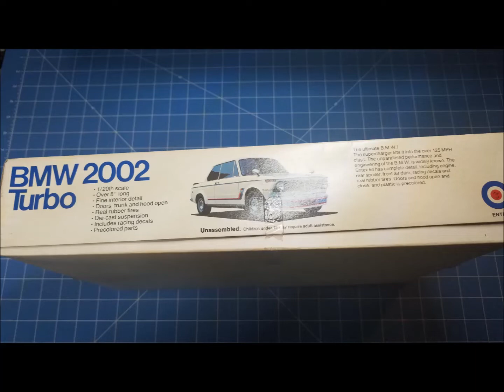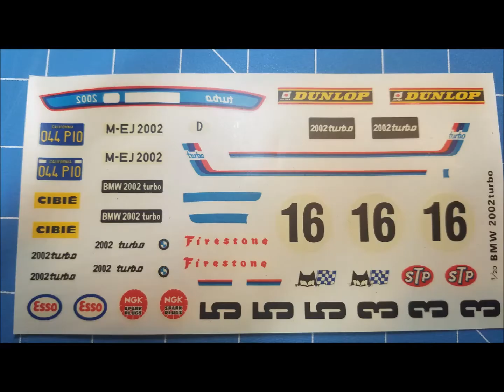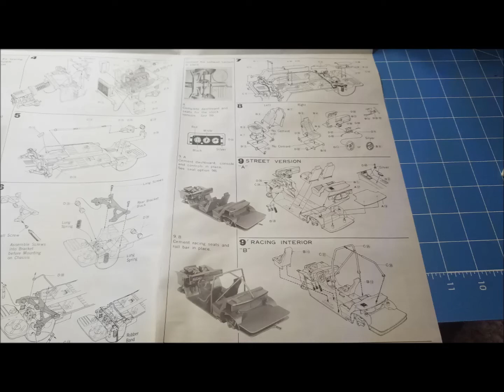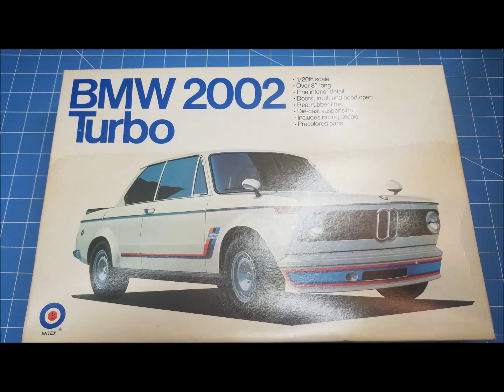UNBOXING VINTAGE 1/20 SCALE ENTEX BMW 2002 TURBO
UNBOXING VINTAGE 1/20 SCALE ENTEX BMW 2002 TURBO . THIS VIDEO IS FOR ADULTS 18 YEARS OR OLDER